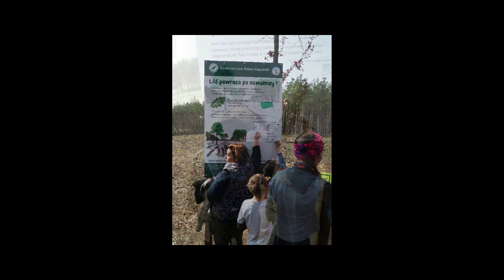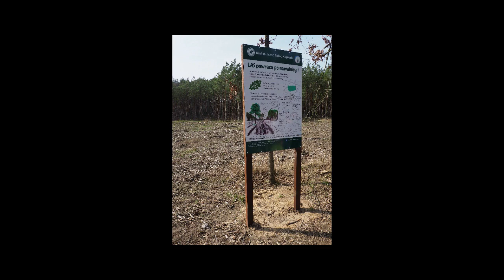Sadzenie lasu po nawałnicy w Leśnictwie Dobromierz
Nadleśnictwo Solec Kujawski